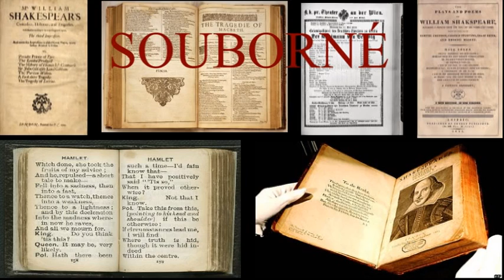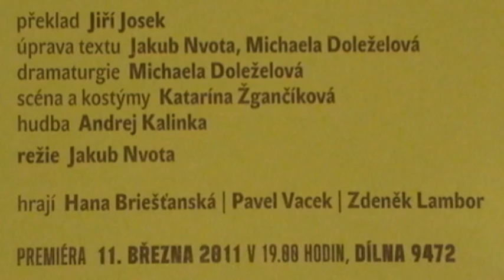Městské divadlo Zlín - SOUBORNÉ DÍLO WILLIAMA SHAKESPEARA VE 120 MINUTÁCH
Pozvánka na komedii SOUBORNÉ DÍLO WILLIAMA SHAKESPEARA VE 120 MINUTÁCH autorů Adama Longa, Daniela Singera a Jesse Winfielda v režii Jakuba Nvoty. Natočil inspicient zlínského divadla Petr Lukáš.